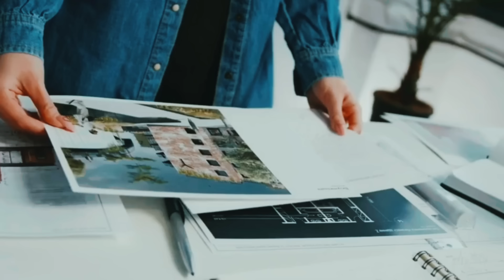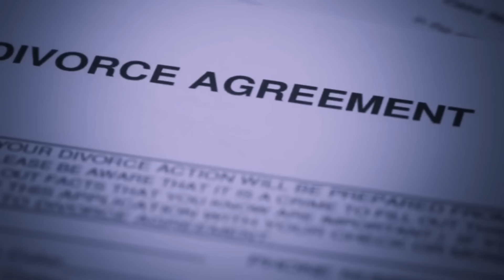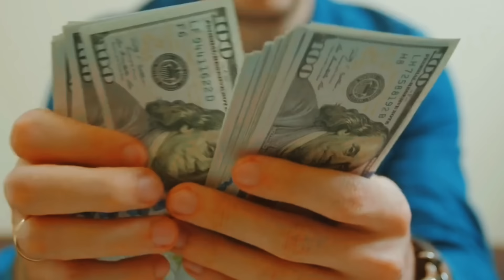DR.OMANA'S Twisted Love Triangle Gone Horribly Wrong || True crime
Video source: Crime Tak channel,  website, other websites.

Stock VIDEO AND IMAGE CREDIT: pixels.com and pixabay.com and Mixkit.com, Canva Pro

Welcome to "BD CRIME STORY", where suspense meets intrigue. Join us on a thrilling journey through the darkest alleys of human nature as we unravel gripping tales of crime, mystery, and suspense. From unsolved mysteries to thrilling heists, our channel brings you the most captivating stories from the world of crime. Get ready to be hooked, shocked, and captivated by the mysteries that await you here."

true crime
true crime documentary murders
true crime daily full episodes
true crime daily podcast
true crime full episodes
a true crime podcast
a true crime story
true crime channels